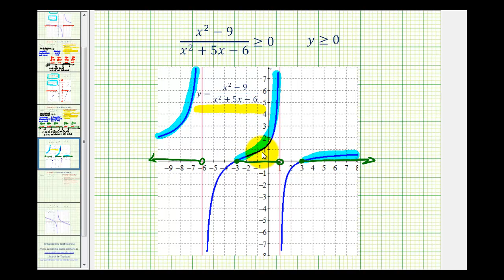Ej 3: Resolver desigualdades racionales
Este video explica cómo resolver una desigualdad racional. La solución se verifica gráficamente también. Biblioteca Buscar